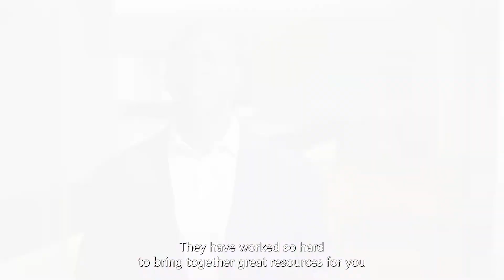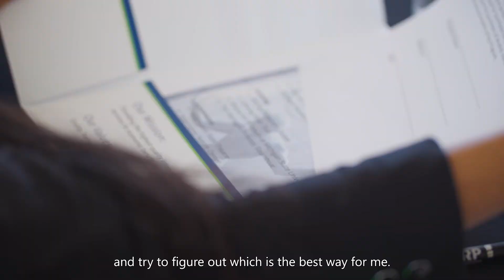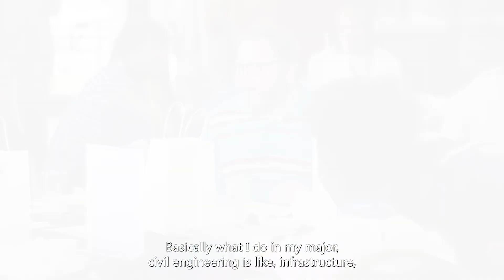MDOT Transportation Diversity Recruitment Program (TDRP)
The Michigan Department of Transportation (MDOT) Historically Black Colleges and Universities (HBCU) Transportation Diversity Recruitment Program (TDRP) is a unique partnership between MDOT, colleges and universities throughout Michigan that offer valuable on-the-job training and job shadowing to undergraduate students pursuing degrees in engineering or other transportation-related careers.

The goal of the TDRP is to recruit and expose underrepresented groups of students to transportation-specific career opportunities. While participating in this program, students will develop professional competence, long-range career goals, integrate work experiences with academic knowledge, establish a professional network, and earn income that can assist with college expenses.